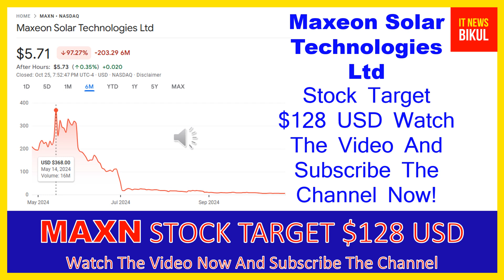MAXN Stock - Maxeon Solar Technologies Ltd Stock Breaking News Today | MAXN Stock Price Prediction